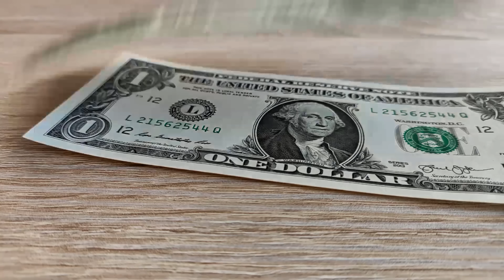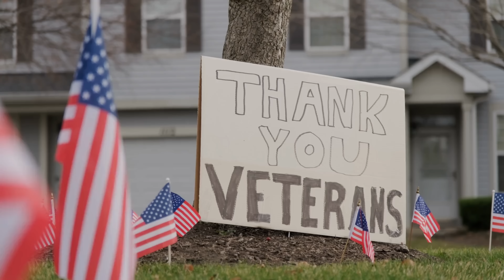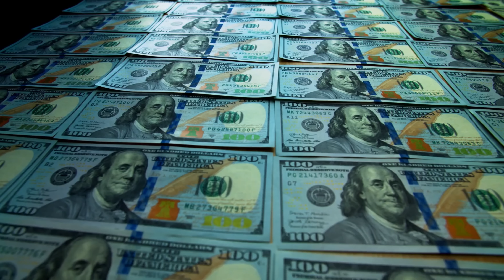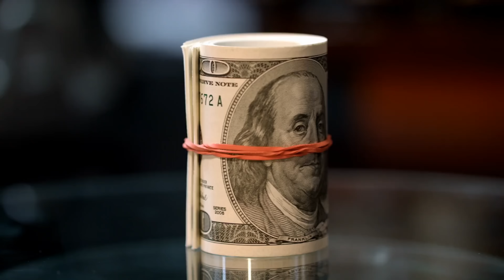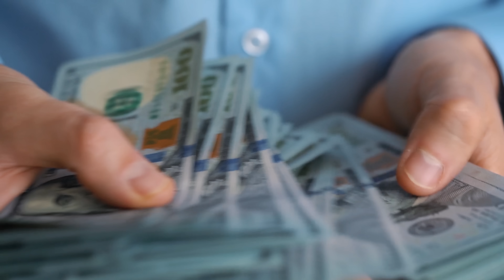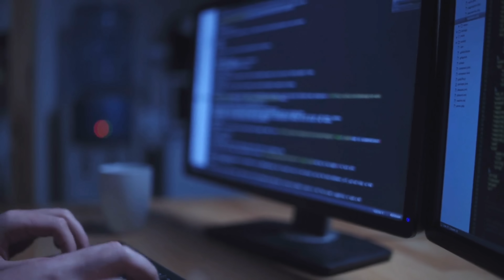SURPLUS CARS & HOUSES! The Government is Giving Away Free Cars! Planes - No Loan or Grant Required.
SURPLUS CARS & HOUSES! The Government is Giving Away Free Cars! Get Planes - No Loan need.